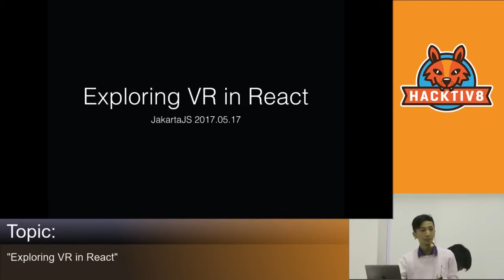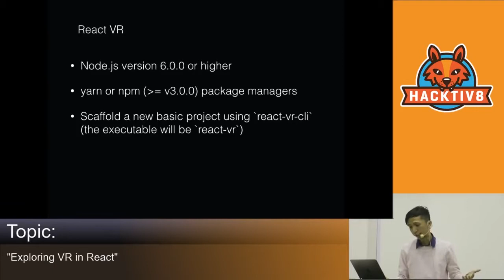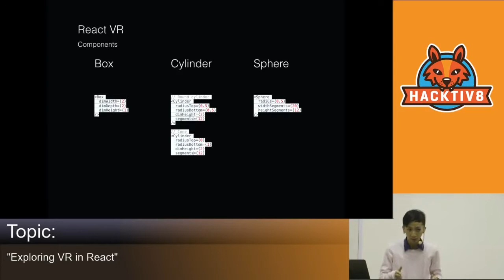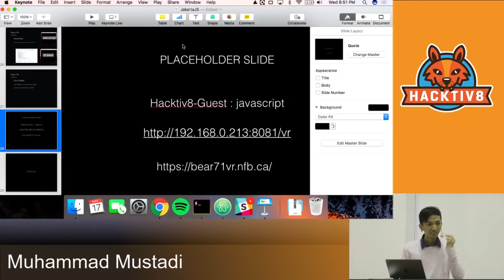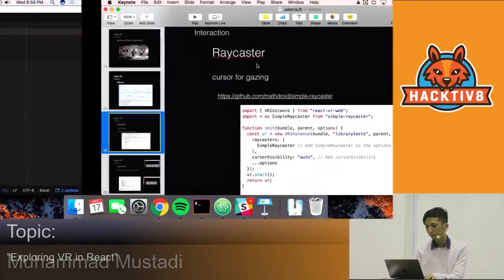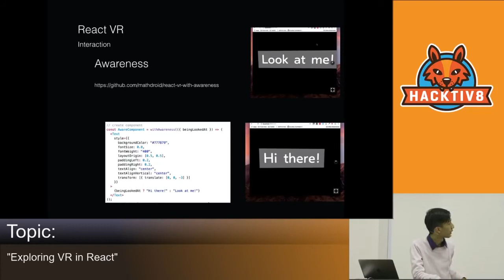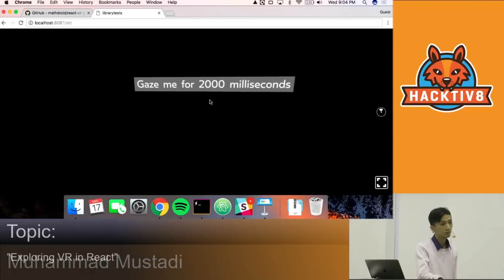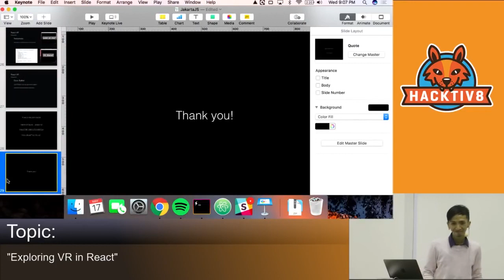Exploring VR in React by Muhammad Mustadi